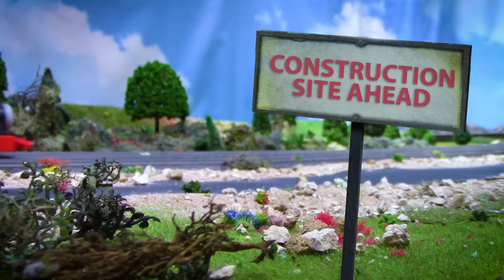Need for Speedworks | Thomas & Friends Thomas Creator Collective Thomas Creator Collective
Clattering Coaches! The Thomas Creator Collective is back and ready to kick things into high gear with an all new super-sized adventure!

One day Thomas, Gordon, and Nia were on their way to the new Sodor Speedworks for a special construction job. But then there was trouble when Ace decided to make the trip a bit more interesting...

Need for Speedworks is an all-new standalone adventure from the Thomas Creator Collective! Keep watching for a whole world of big adventures!

Tune in next week for Mischief at the Monkey Palace and share your excitement about the TCC returning in the comments below!

Assistant Producers: Lucas Cull & Michelle Hurtado
Directed by: Lucas Cull, SudrianRwyModeler, Thomas TnP Studio, Thomas TnP Studio, Vincente22, & Thomas the TnP Engine.
Lead Directors: Lucas Cull & SudrianRwyModeler
Lead Animator: SudrianRwyModeler
Story by: EnterprisingEngine93, Eric De Cordova, & Lucas Cull
Screenplay by:  Trent Stanley
TCC Operations: Eric De Cordova, Lucas Cull, EnterprisingEngine93, & Michelle Hurtado
Edited by: Lucas Cull & SudrianRwyModeler
Animation by: SudrianRwyModeler, Aaron Cooper (TramEngineStudios), & Jack Willett, Sound FX Editing: Daniel Coffey (SmurfyDan) & Aaron Cooper (TramEngineStudios)
Special Visual FX by: Jack Willett & SudrianRwyModeler
Score by:  Nathan Tiemeyer ( UpsideNow)
Vocal Director: Joel Hunter
Thomas: Joe Hunkler (Purple N2 Productions)
Gordon/Ace/Sir Topham Hat: Trent Stanley
Nia: Janice Njiru
Oliver the Excavator: Will (MOAB)
Rebecca/Emily: Michelle Hurtado
Percy: EnterprisingEngine93
Jack: Tyler Hildebrand
James: Joel Hunter
Diesel: Tines Sensathe
Alfie: Vincente22
Special Thanks: John Edson & Leigh Ann Edwards

About TCC:
Join Thomas & Friends as they journey through Sodor and beyond in these all-new original adventures from the Thomas Creator Collective!